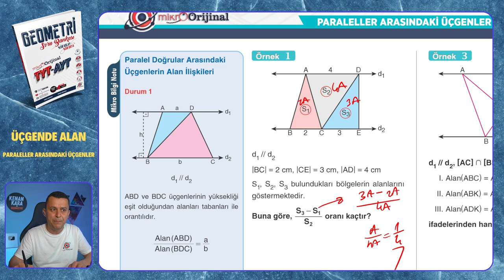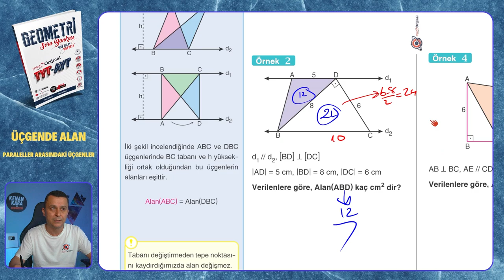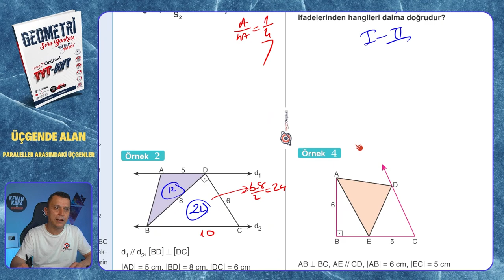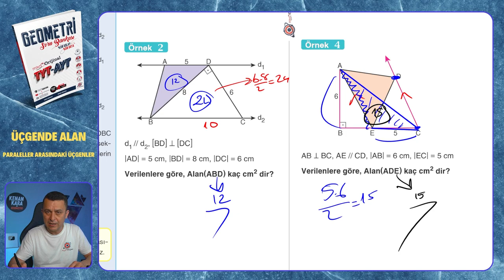PARALELLER ARASINDAKİ ÜÇGENLER | Üçgende Alan | Mikro Orijinal Geometri Soru Bankası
PARALELLER ARASINDAKİ ÜÇGENLER testinin çözümü